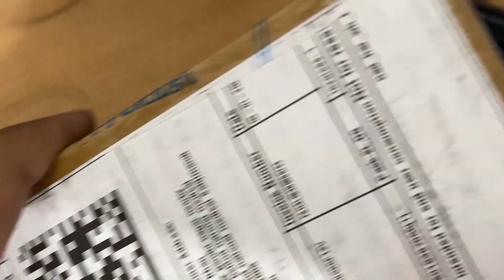Sardi Ho Gai Tezz or Gloves ki Shopping Karte hue gloves wale ne maje le liye || moto vlog